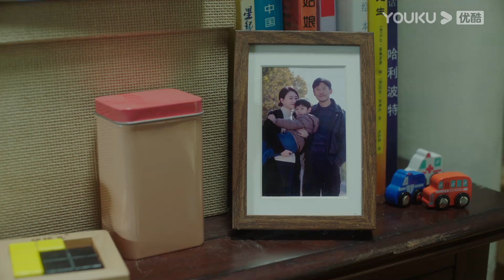Bữa ăn đầu tiên bên nhau sau 7 năm xa cách của Đàm Tĩnh và Nhiếp Vũ Thịnh | Đời Này Có Em | YOUKU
[ Đời Này Có Em] Bà mẹ đơn thân Đàm Tĩnh sống cùng cậu con trai mắc bệnh tim bẩm sinh. Để tiết kiệm tiền phẫu thuật cho con trai, Đàm Tĩnh làm việc chăm chỉ và sống chắt chiu. Dù cuộc sống khó khăn nhưng cô không hề oán hận và bất mãn, cô vẫn độc lập và mạnh mẽ, tự mình nuôi dạy con khôn lớn. Nhiếp Vũ Thịnh là một bác sĩ phẫu thuật, người đang chuẩn bị một dự án để giúp đỡ trẻ em mắc bệnh tim bẩm sinh, và con trai của Đàm Tĩnh là người đầu tiên được chọn. Khi đi khám, Vũ Thịnh mới biết mẹ của đứa trẻ chính là Đàm Tĩnh, người tình của anh 7 năm trước. Trong quá trình điều trị, Vũ Thịnh vẫn bị thu hút bởi vẻ đẹp của sự kiên trì và dũng cảm ở Đàm Tĩnh, đồng thời cũng bị rung động trước sự dễ thương của con trai cô. Cuộc sống và thời gian đã cho cả hai bên thật nhiều thử thách, liệu họ có can đảm để đối diện với tình yêu một cách chín chắn hơn? Cùng đón xem câu chuyện tình ngược tâm này nhé!
★ Diễn viên chính: Chung Hán Lương/Lý Tiểu Nhiễm/Vương Dương/Điền Lôi Hy/Trương Thần Quang/Vương Kiêu
★Lịch chiếu: Phát sóng lúc 19:00 từ ngày 18/1. Member cập nhật 2 tập từ Thứ 3 đến Thứ 7, Thứ 2 và CN cập nhật 1 tập
TK Thường cập nhật 1 tập mỗi ngày (ngày đầu lên sóng 2 tập)